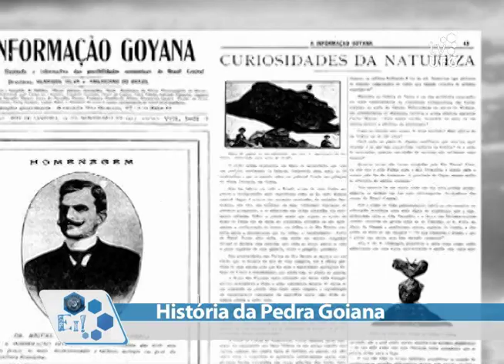Ei! Se liga na UFG - História da Pedra Goiana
Lincoln Ferreira da Cunha, ex-prefeito de Mossâmedes, conta a história da Pedra Goiana e a discussão antiga sobre a pedra pertencer ao município de Mossâmedes ou à Cidade de Goiás